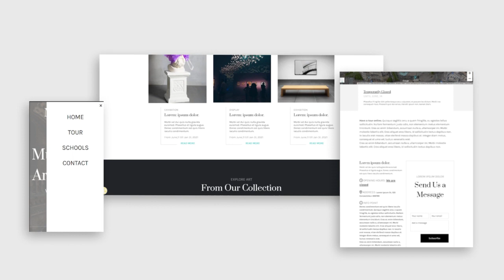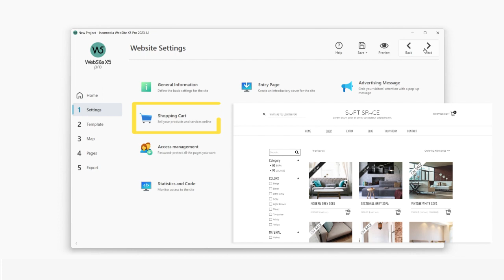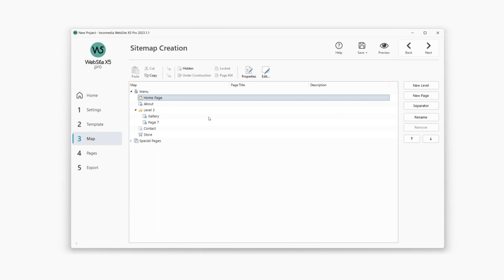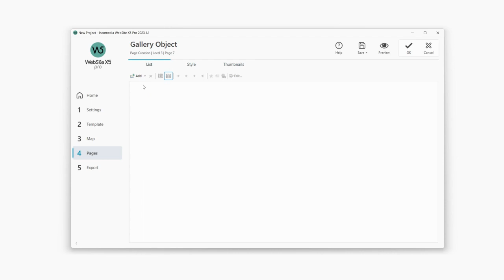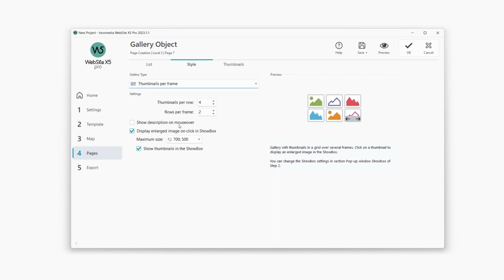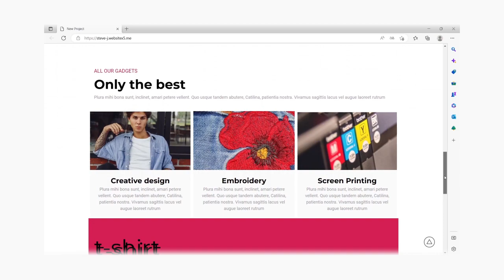How to Create a Website in Just 5 Steps with WebSite X5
In this video tutorial you'll learn how simple and fast it is to create a website from scratch by using WebSite X5 powerful features.

WebSite X5 is the best software to create websites saving time and effort. Install the program on your computer and build everything in 5 steps. Create compelling corporate sites, sell online or start your own blog.

With WebSite X5 you can even work offline, when and where you want. At home, on holiday or even on a desert island. You've got all you need to create a professional website on your own without knowing how to code. And no annual fees.

Here are some of the features included in WebSite X5:
✓ Create Responsive websites with up to 10 breakpoints;
✓ Blogs, Guestbooks and RSS Feeds;
✓ FeedReady - App on iOS and Android;
✓ WebSite X5 Manager - App on iOS and Android;
✓ 100 customizabile templates included;
✓ Up to 10,000 pages;
✓ Dynamic contents;
✓ Database Integration;
✓ Add Social Buttons;
✓ Create multilingual sites;
✓ Access management and Private Areas;
✓ Manage projects and backups;
✓ See Visitor stats;
✓ Advanced functions for analysis and SEO optimization;
✓ Integrated FTP-Engine for online publication.

What are you waiting for? Try now WebSite X5!